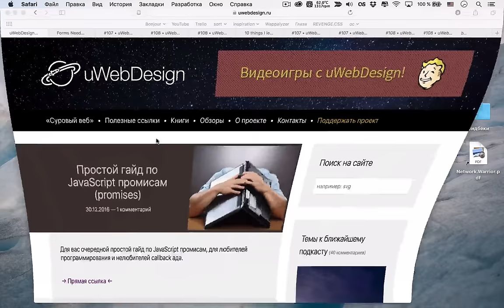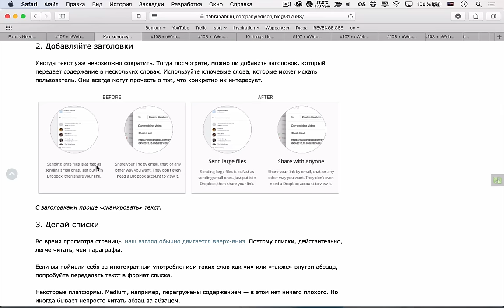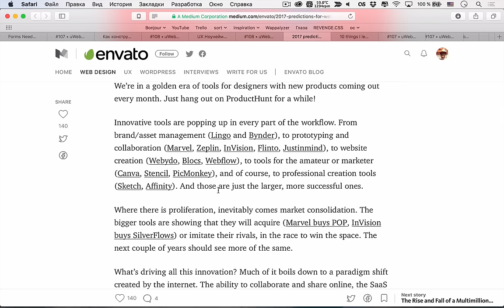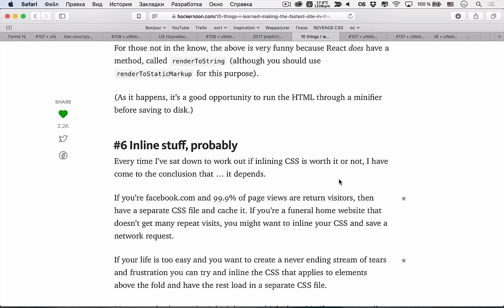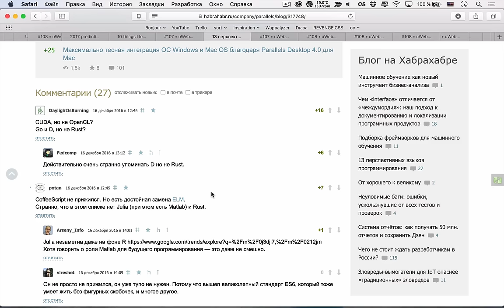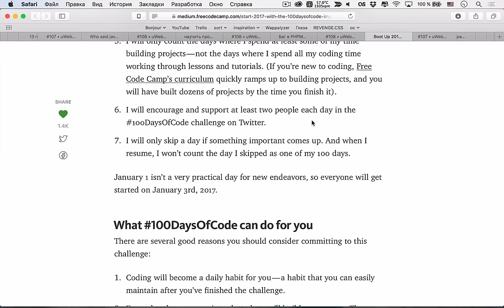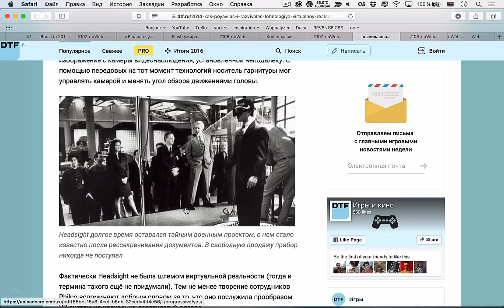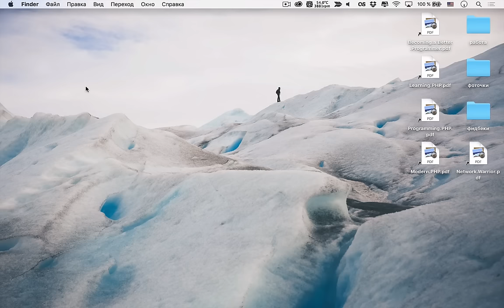ЧТО ЖДЁТ WEB В 2017 ГОДУ? — Суровый веб #108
С наступившим Новым Годом, космонавты! К вам спешит свежий выпуск подкаста «Суровый веб». На этот раз для вас есть 2 шикарные темы про UI и UX: инлайновая валидация форм и конструирование слов в интерфейсах. Кроме этого шикарные статьи про перспективные языки программирования, а также про JavaScript. И конечно же, мы ответили на ваши самые интересные вопрос!

Ссылки на темы:
• 03:42 Формам нужна инлайновая валидация
• 13:01 Как конструировать слова в интерфейсах
• 30:56 UX ноунеймовая, статья про машинное проектирование деталей
• 38:20 Что ждёт Web в 2017 году
Разработка
• 50:27 10 пунктов, которые я выполнил для самого быстрого сайта в мире
• 01:11:45 13 перспективных языков программирования
• 01:26:58 Кто сказал, что JavaScript это легко?
• 01:33:46 Как научить продажника говорить с разработчиками
• 01:43:00 Баг в PHPMailer затрагивает миллионы сайтов
• 01:45:09 100 дней кодинга
• 01:52:33 Голландец позволил украсть свой телефон, чтобы проследить за действиями вора
• 02:00:51 Flash умирает. Почему это плохо
• 02:03:32 Конец халяве: I Know What You Download
• 02:06:35 Как появилась и развивалась технология виртуальной реальности
• 02:14:13 Мозгоэффекты
• 02:21:40 Темы к подкасту #108